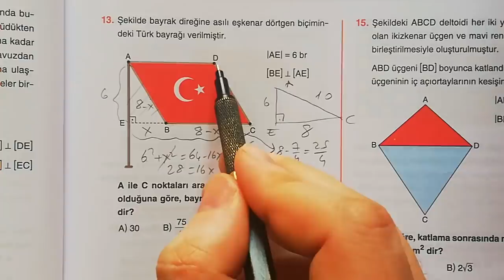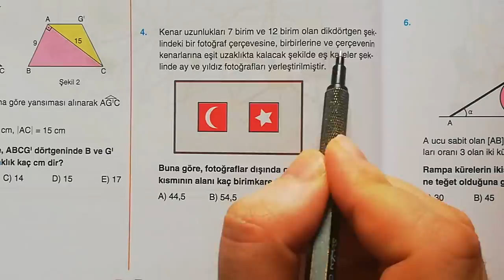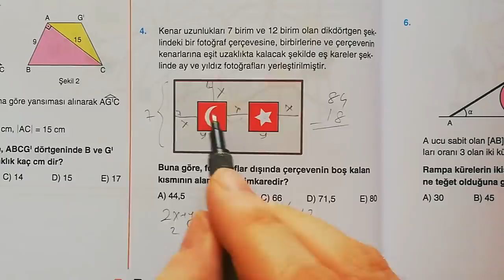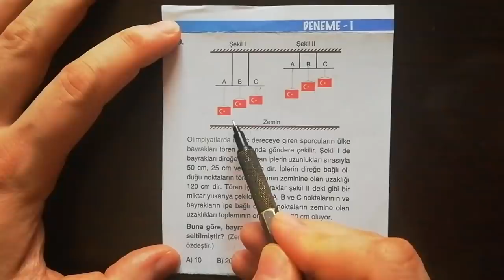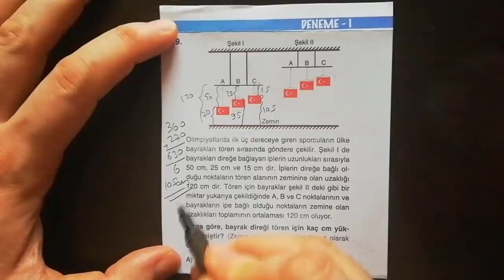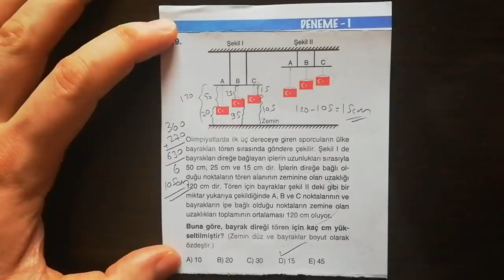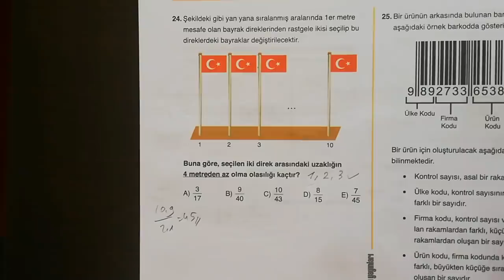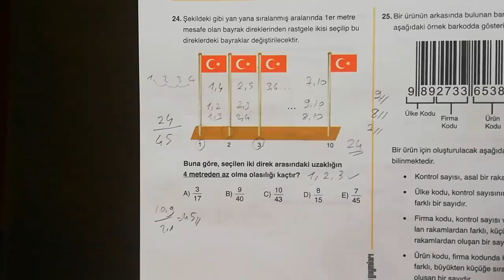İSTANBUL ' un Fethi ' nin Yıl Dönümüne Özel 4 Güzel Soru Çözümü yapmaya çalıştık.. 😊 🇹🇷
BİLGİ SARMAL.. ACİL.. ORİJİNAL.. METİN..